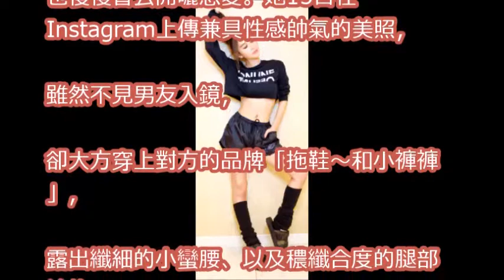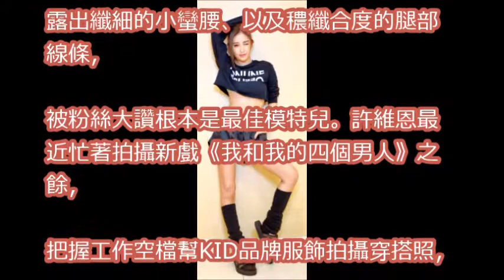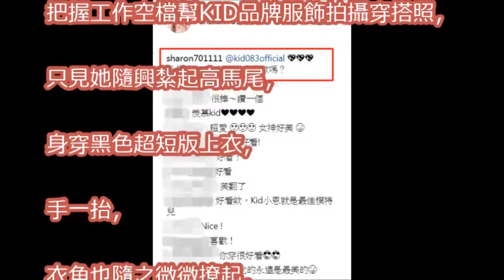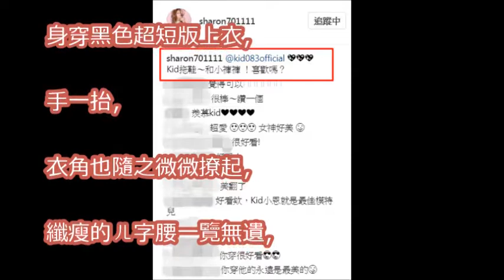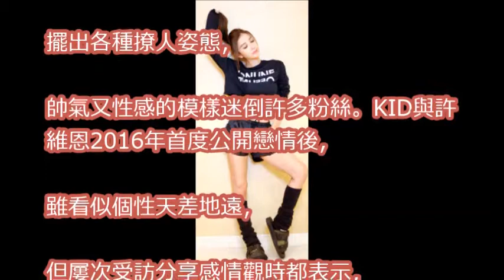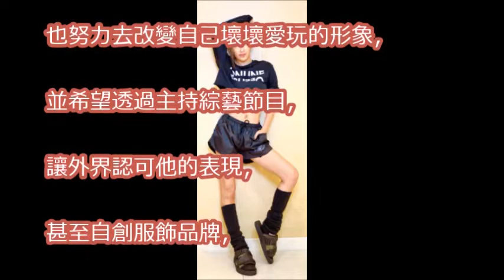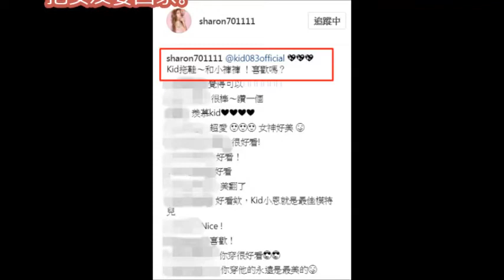許維恩「穿KID小褲褲」太犯規 手一抬…秀出蜜大腿！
【我和我的四個男人】EP11 官方HD預告 秘密交易篇｜李毓芬 黃仁德 嚴爵 許孟哲 吳岳擎 許維恩

【我和我的四個男人】EP11 官方HD預告 春嬌懷孕篇｜李毓芬 黃仁德 嚴爵 許孟哲 吳岳擎 許維恩

【我和我的四個男人】書琪濕身篇｜幕後小花絮｜李毓芬 黃仁德 嚴爵 許孟哲 吳岳擎 許維恩｜獵男週記

【我和我的四個男人】親密滾床篇｜幕後小花絮｜李毓芬 黃仁德 嚴爵 許孟哲 吳岳擎 許維恩｜獵男週記